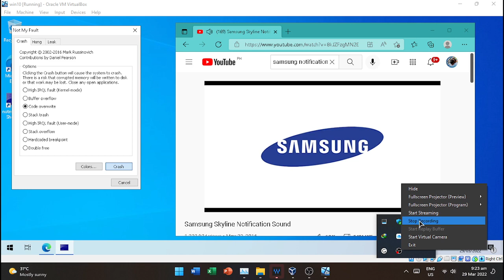Samsung Skyline Notification Sound Has BSOD